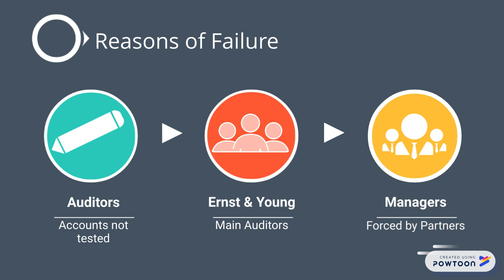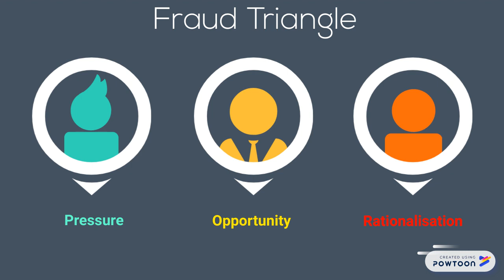Cendant Corporations Summary Part 2